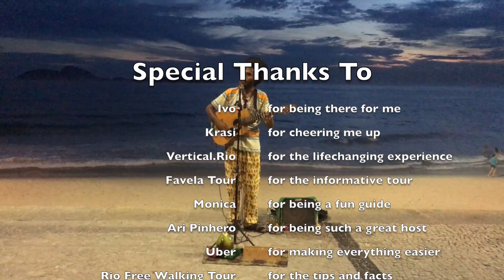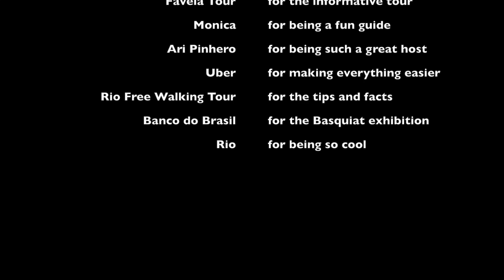A Week in Rio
Our gorgeous trip to Rio

YTDLR.com: La Chica de Ipanema